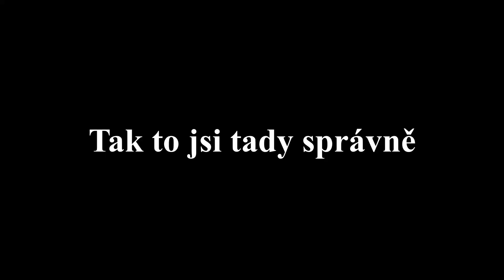Jak mít barevný nápis parcely? Housing | Trenend.EU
Ahoj, dnes se ve videu dozvíte jak mít barevný nápis parcely.